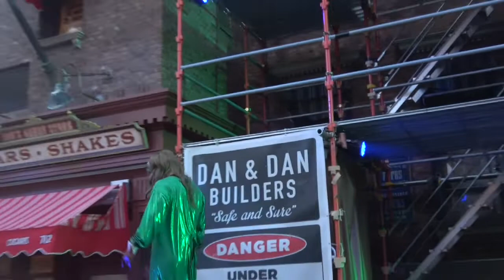USJ Zombie de Dance - Circus Freaks 2022 9/11 18:05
ゾンビ デ ダンス - サーカス フリークス(ニューヨークエリア)
もっと ハミ出すのだ さらけ出すのだ
Show more, show more
ハミクマ サイコ サーカス 楽しむのだ
Hamikuma psycho circus enjoy
今こそ 解き放つのだ
Now is the time to unleash
撮影カメラSONY FDR-AX55(ゼンハイザーMKE 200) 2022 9/11 18:05
Shooting camera SONY FDR-AX55(SENNHEISER MKE 200)
Rat-tat-tat(三代目 J SOUL BROTHERS) - Avex Inc

Zombie De Dance - Hamikuma Psycho Circus
Universal Studios Japan Show